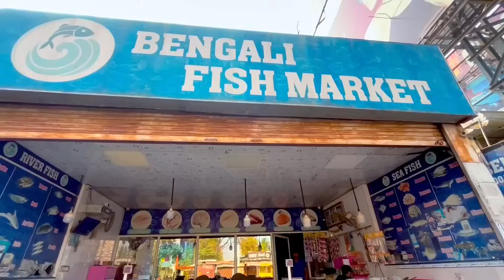আজ Celebrate করলাম with স্পেশাল লাঞ্চ এন্ড ডিনার💕💕💕 Special Menu For Dinner❤️❤️❤️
Agaro HD1120 Hair Dryer

Love,
Riyanka